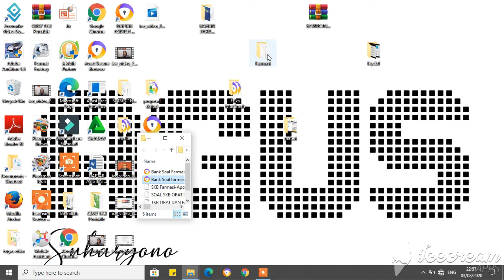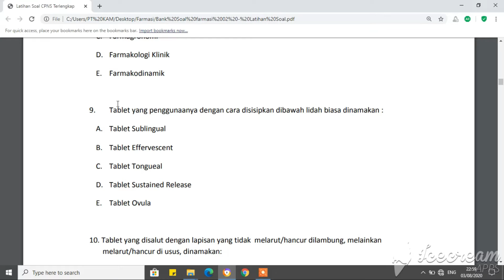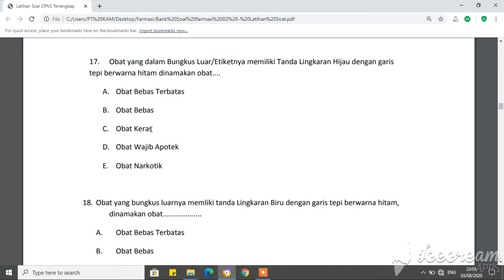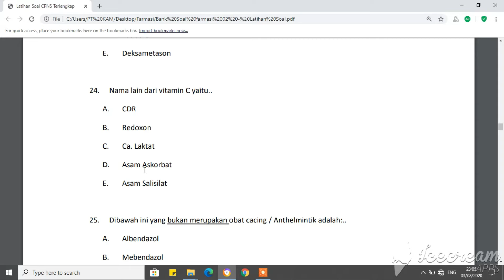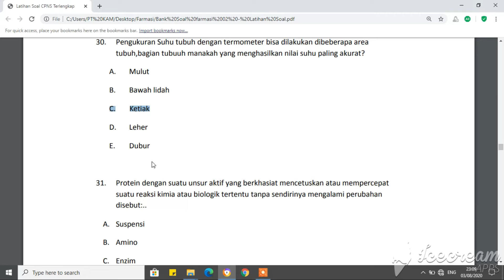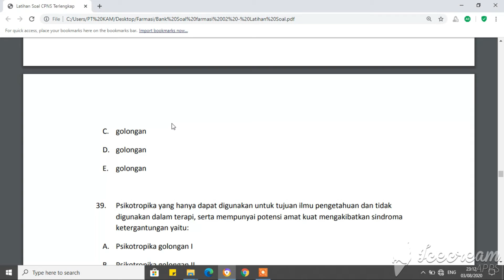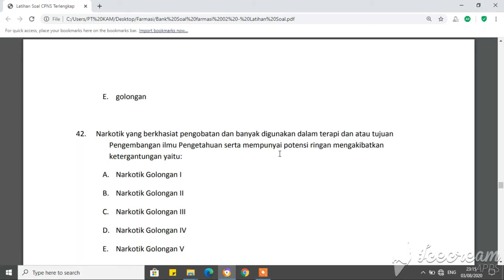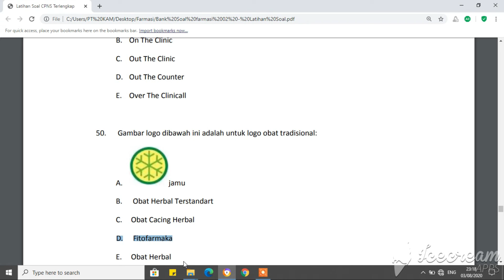SKB Farmasi bagian 1 (Latihan Soal)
kali ini kita akan belajar menjawab latihan soal materi SKB bidang Farmasi yang bermanfaat untuk mengasah pengetahuan kita sebelum pelaksanaan SKB CPNS tahun 2020. Semangat Belajaaar.